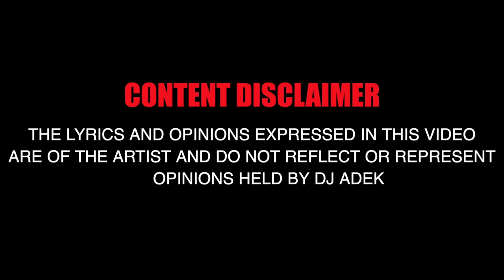Smokey L8 - Bars On Lock Freestyle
Smokey L8 steps up for his Bars On Lock Freestyle.

Instrumental Produced By Mikey Joe.